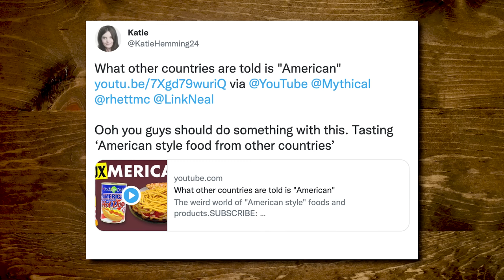American Foods From Other Countries (Taste Test)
Today, we're tasting a look at what American food looks like in other countries! GMM # 2200

Get the 2200th Episode Tee only for the next 22 hours